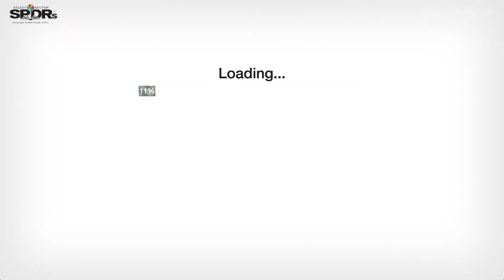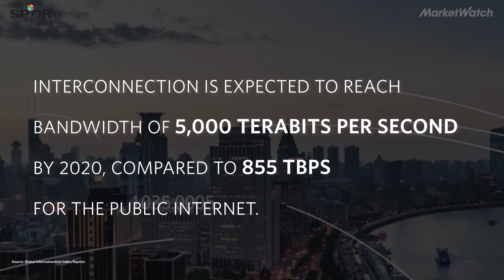Why the private internet is growing faster than the public internet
Interconnection - a private alternative to the public internet - is growing twice as fast as the public internet. Here's why.